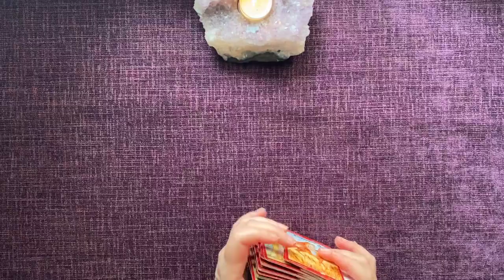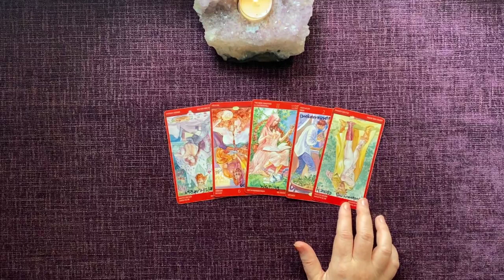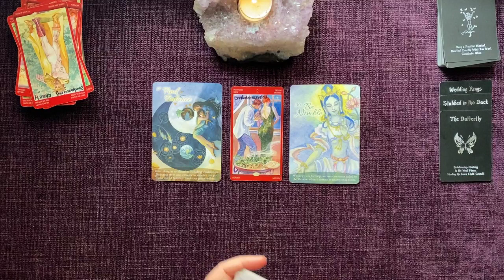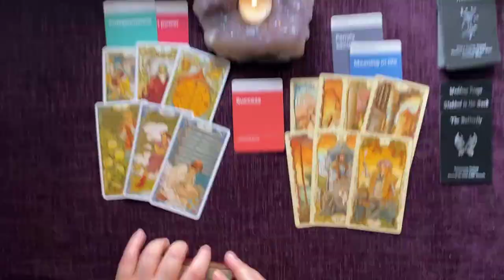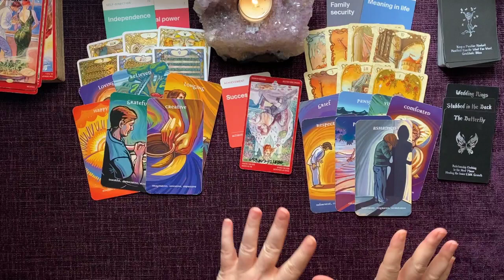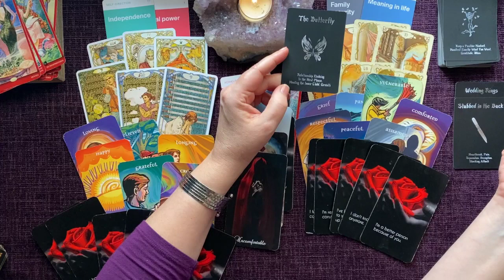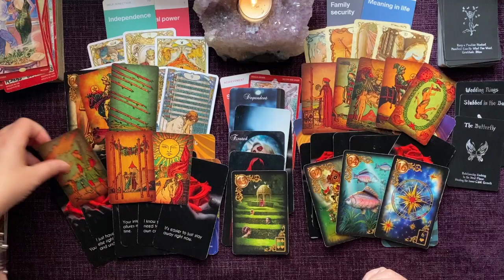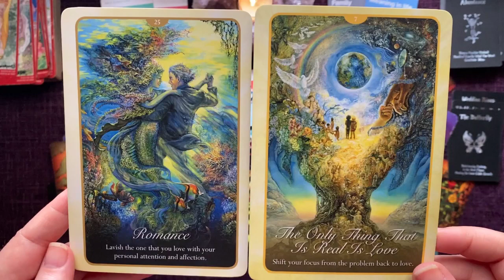AQUARIUS | A Return To Love, Despite Intimacy Problems & Control Issues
LET’S CONNECT!